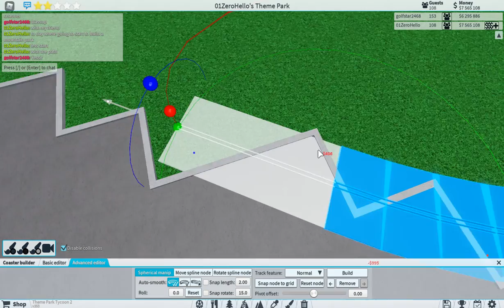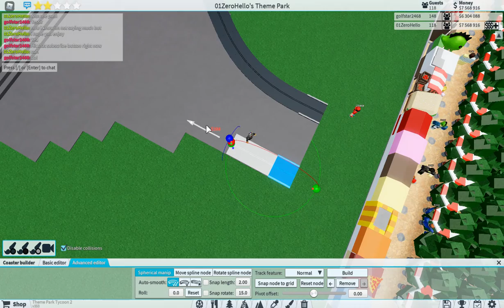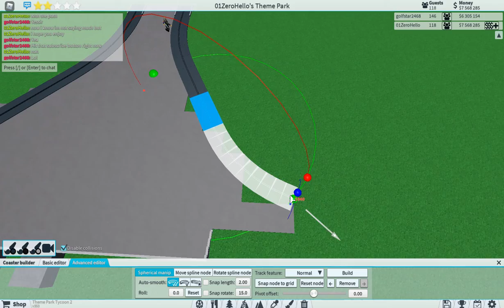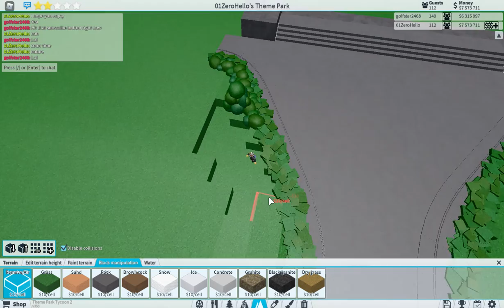Building a Mountain park EP.1 (tpt2)